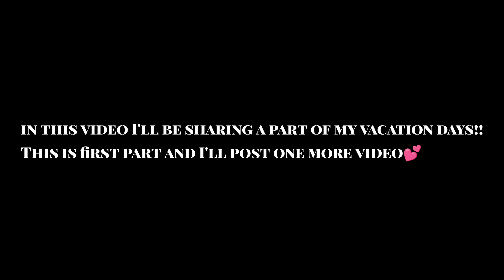Mumbai vlog | Exploring bandra- shopping, travelling, visiting church and more❤️ part-1